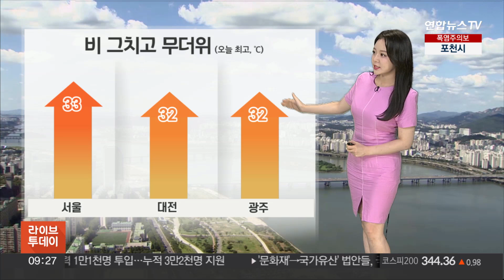[날씨] 무더위 속 자외선 지수↑…내륙 곳곳 소나기 / 연합뉴스TV (YonhapnewsTV)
[날씨] 무더위 속 자외선 지수↑…내륙 곳곳 소나기

정체전선의 영향에서 벗어나면서 오늘부터는 장맛비가 주춤하겠습니다.

오늘은 비 대신 무더위에 대비를 해주셔야겠는데요.

서울의 낮 최고 기온이 33도까지 치솟으면서 어제 낮보다 5도가량이나 높겠고요.

대전과 광주는 32도까지 오르겠습니다.

높은 습도가 더해지면서 후텁지근하겠습니다.

통풍이 잘되는 시원한 옷차림 해주시고요.

온열질환에 걸리지 않도록 유의하시기 바랍니다.

낮 동안 전국적으로 자외선도 강하겠습니다.

자외선 지수 '높음'에서 '매우 높음' 수준이 예상되니까요.

나가실 때 양산 등을 활용해 볕 차단에도 신경을 써주시기 바랍니다.

오늘은 모처럼 비 소식 없이 중부 지방은 하늘이 맑게 드러나겠고요.

남부는 하늘빛이 다소 흐리겠습니다.

다만 오후부터 밤 사이에는 대기 불안정으로 인해 소나기 구름이 발달할 텐데요.

내륙 곳곳에 5~20mm 정도의 소나기가 지나겠습니다.

가방 속에 작은 우산 하나는 챙겨 나오시는 게 좋겠습니다.

낮 기온 살펴보시면 서울과 춘천이 33도, 대구는 32도까지 오르겠고요.

그 밖의 지역도 안동 31도, 수원이 32도로 덥겠습니다.

낮 동안 체감온도가 33도를 웃도는 곳이 많겠습니다.

주 후반까지 무더위가 계속되겠고요.

주말에 정체전선이 다시 북상하겠습니다.

이에 따라 토요일부터 전국에 비가 내리겠고요.

중부와 전북 지역은 다음 주 중반까지 비가 길게 이어질 전망입니다.